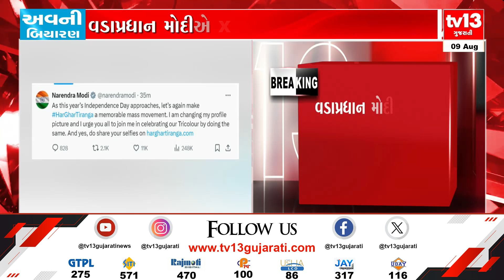વડાપ્રધાન મોદીએ હર ઘર તિરંગા અભિયાનની કરી શરૂઆત | Gujarati News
વડાપ્રધાન મોદીએ હર ઘર તિરંગા અભિયાનની કરી શરૂઆત
વડાપ્રધાન મોદીએ X પર બદલ્યો પ્રોફાઈલ પિક્ચર
સોશિયલ મીડિયા Xના પ્રોફાઈલમાં લગાવ્યો તિરંગો